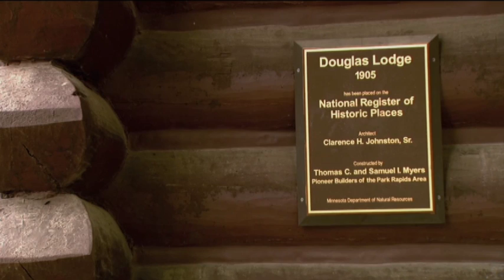Itasca State Park Celebrates 125th Birthday